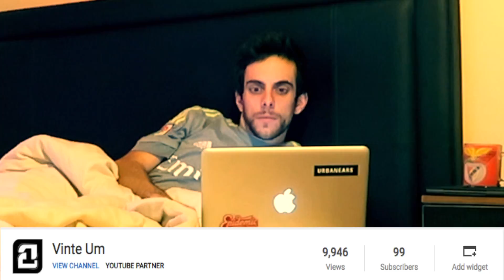Obrigado Pessoal. Conseguimos!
Pessoal chegámos aos 100 inscritos, obrigadāo pelo o apoio e carinho que mostram pelo os meus videos, espero crescer mais e mais e carregar NOS ate ao TOPO!

Mais alguma pergunta deixem nos comentários.

Abraço e Portem se!